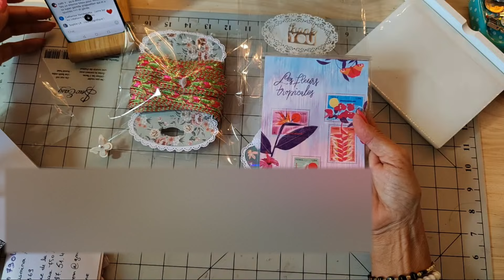2éme Ouverture carte Nat et blabla 🌹🥰 merci 27 juin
MINAM  75018
ANNIE S 95000
MARIE BIDOUILLE 42600
NATHALIE C 71370
NATHALIE K 77220